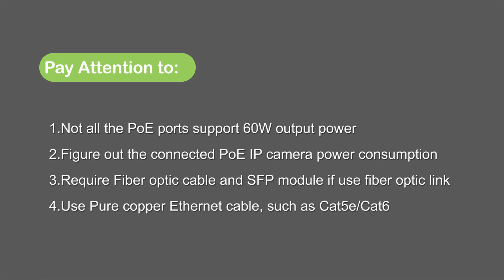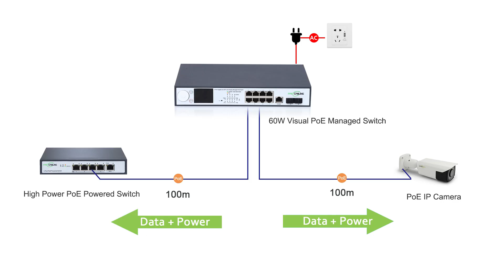8 Port 60W Visual PoE Managed Switch with 2 Gigabit SFP Using Guide